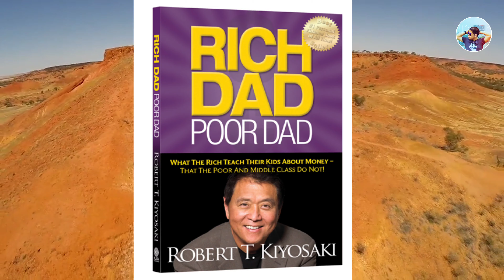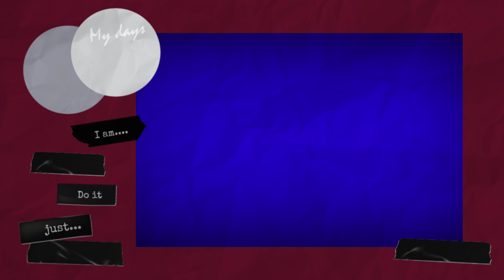လွၵ်းလၢႆးႁႃငိုၼ်း 𝗛𝗢𝗪 𝗧𝗢 𝗠𝗔𝗞𝗘 𝗠𝗢𝗡𝗘𝗬